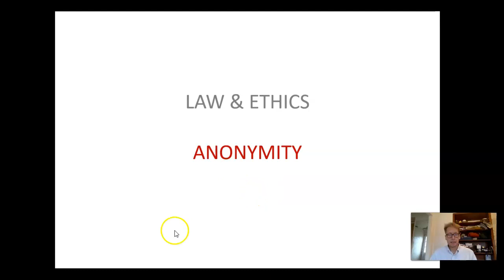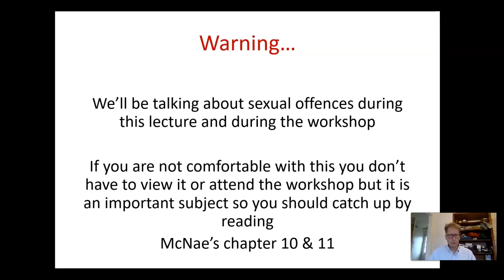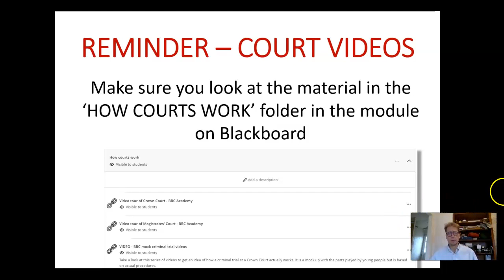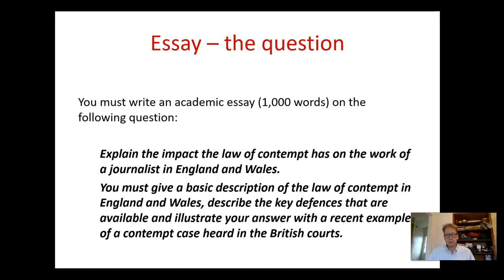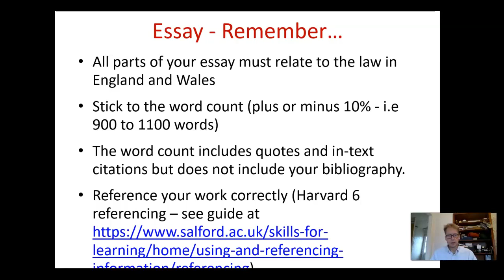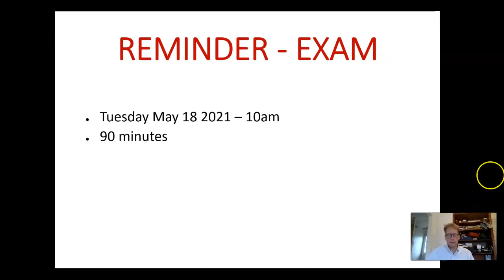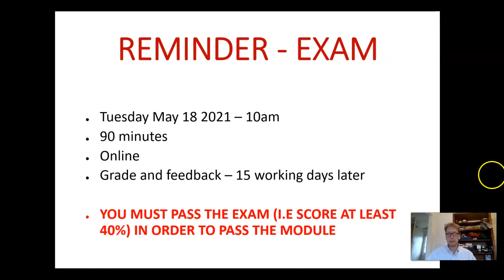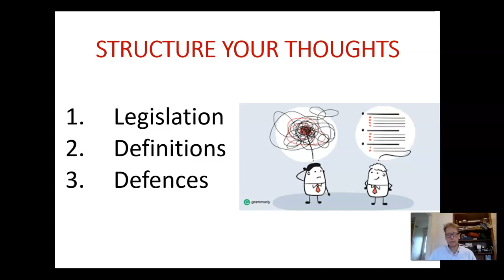Week 7 lecture - anonymity intro - part 1